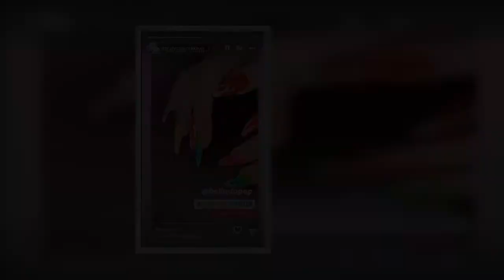VIDEO: Belinda sorprendió a sus fans al viajar a México sólo para hacerse ¿un manicure?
Belinda se ha convertido en una de las mujeres más polémicas de los últimos años en México debido a su vida amorosa, pues recientemente terminó su relación y compromiso con Christian Nodal, cantante de regional mexicano y quien presuntamente ya inició una nueva relación con la rapera argentina Cazzu.
Ante esta situación, la cantante de “Sapito” dio a conocer que ha vivido estos últimos meses en España, sin embargo, regresó a México y pocos supieron de esto, aunque sí fue abordada por la prensa